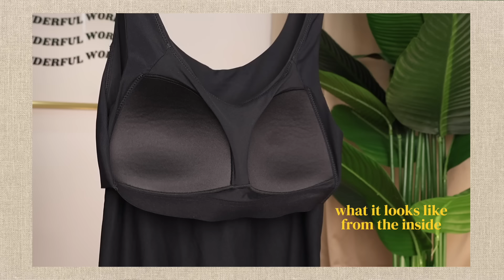The Internet INFLUENCED Me To Buy These (& I Love It!)🤍✨ / Mridul Sharma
Huda Beauty 1 Coat WOW! Mascara
Matcha Green Tea Powder
Bamboo Whisk
Coloring Book
Brush Pen Set

-Leave your Instagram handle in your comment.